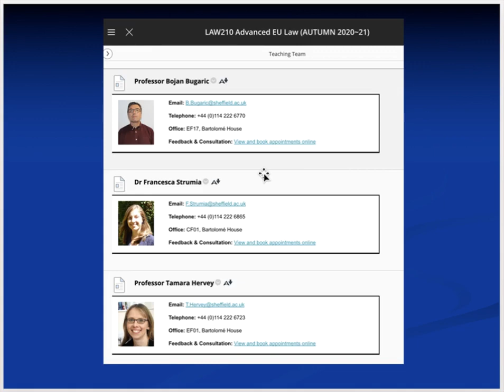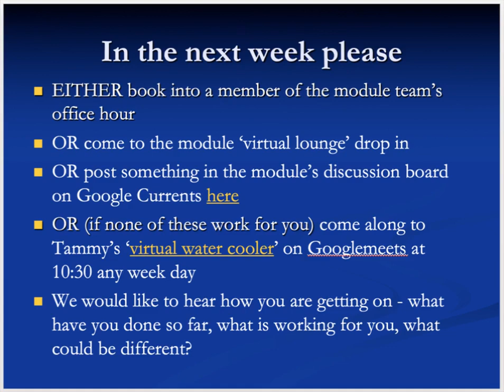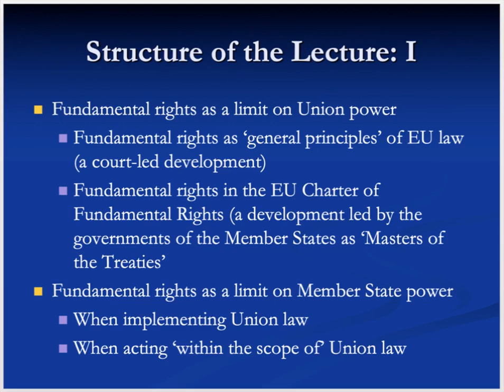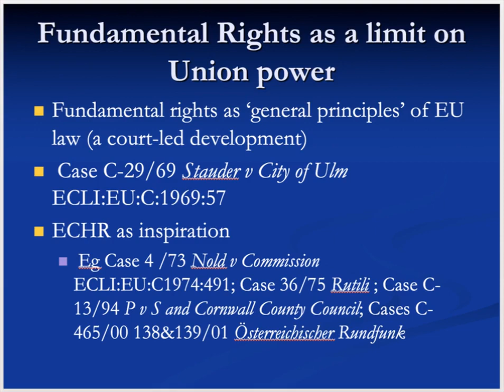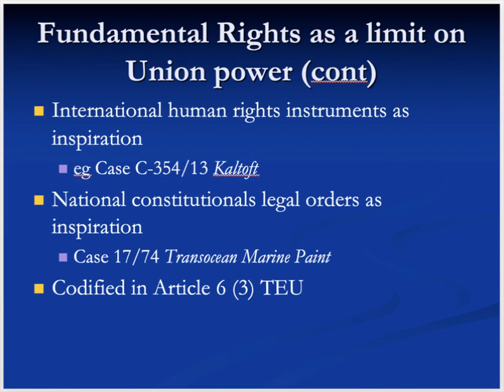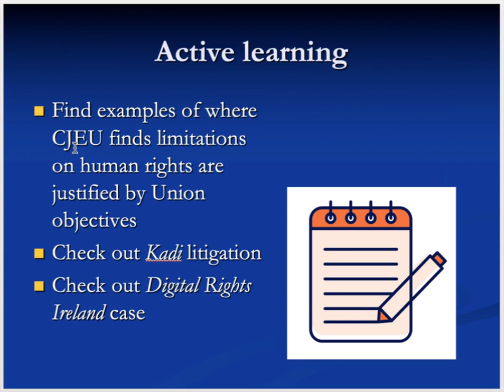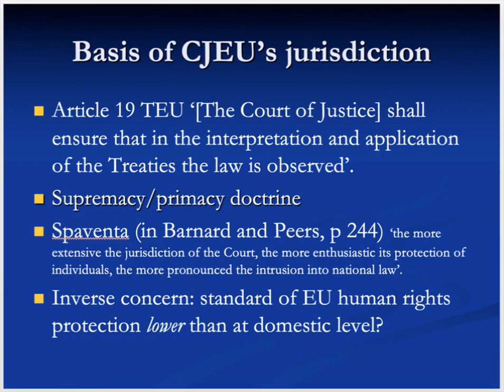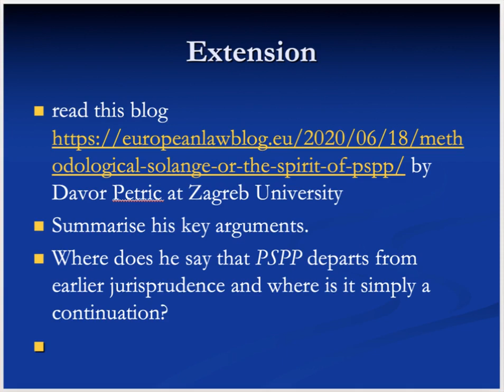Advanced EU Law LAW210 Lecture 4 1 Autumn 2020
Lectures and guided independent learning on fundamental rights in EU law. Lecture originally recorded for the Advanced EU Law class in Sheffield Law School in Autumn 2020, but may be of use to others too.